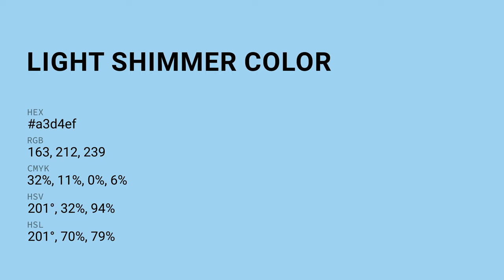Light Shimmer color a3d4ef hex color - Blue color - Warm color a3d4ef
What color is Light Shimmer ? a3d4ef hex color - Blue color - Warm color a3d4ef

Hex a3d4ef Color Code is also known as Light Shimmer color.

Hex a3d4ef Color code in RGB color code model is created after adding 63.92% red color, 83.14% green color and 93.73% blue color.
Hex a3d4ef Color code in CMYK color (process color) code model is generated after subtraction of 31% cyan, 11% magenta, 0% yellow and 6% black.